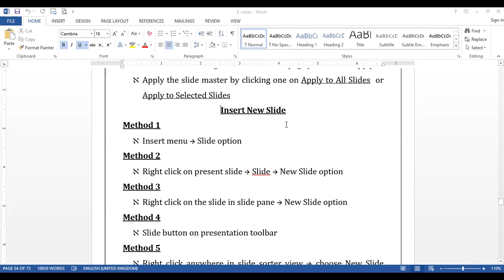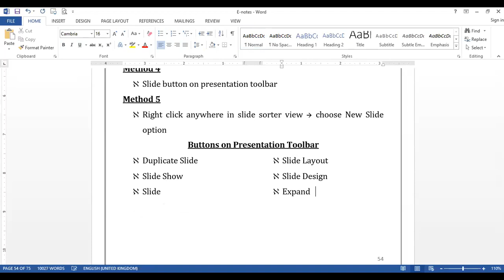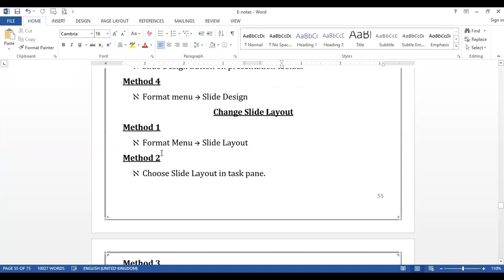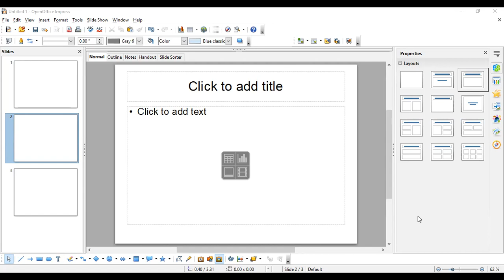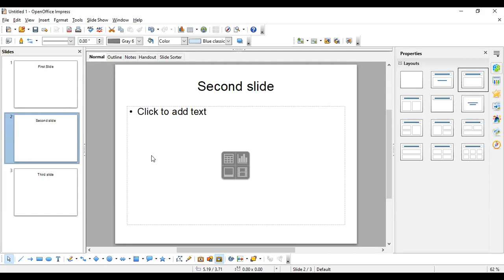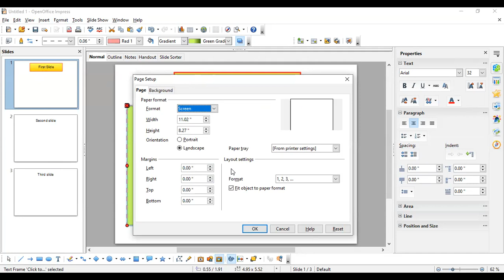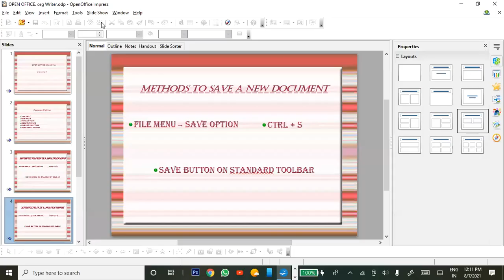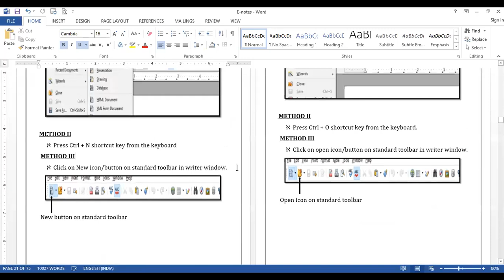07-08-21_Class IX - A_Computer